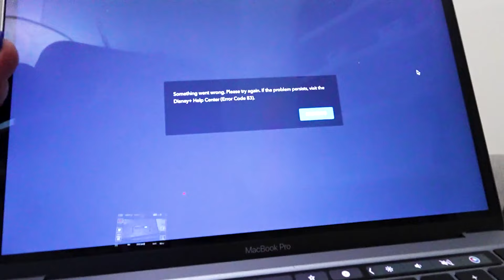Staying AWAKE till I FAIL!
Found this insanely funny video concept from Pierson in AMP World and wanted to try!

Whats up! I'm 17, my name is Rykel, I am incredibly embarrassing, I love to share my big moments with you, I love to read, and I will always make sure my videos make you smile today!

WANT TO SEND ME SOMETHING:
Rykel c/o The Ohana Adventure
250 North Redcliffs Dr. 4B No.366